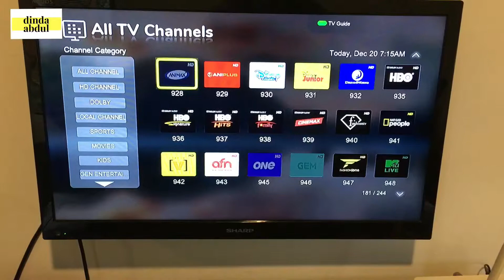Clip 01 - Puncakin?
Iseng iseng bikin video potongan kaya gini hehe sambil belajar, mohon masukannya dong biar ngedit atau ngambil videonya lebih bagus lagi 🤓🙏🏻

Loc :
Villa Warung Gunung & Cimory Riverside
Puncak, Bogor

Dinda & Abdul